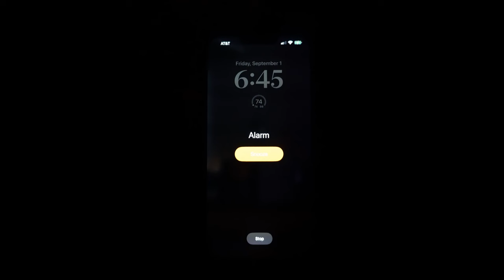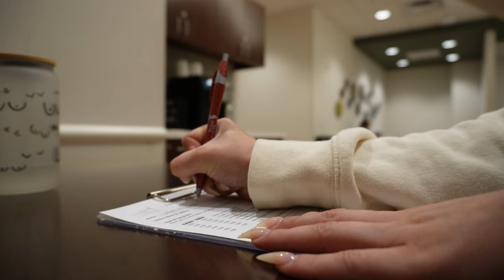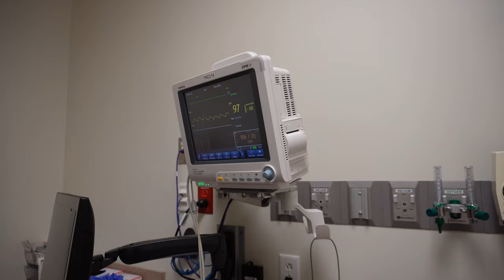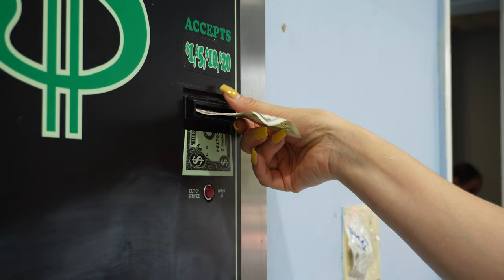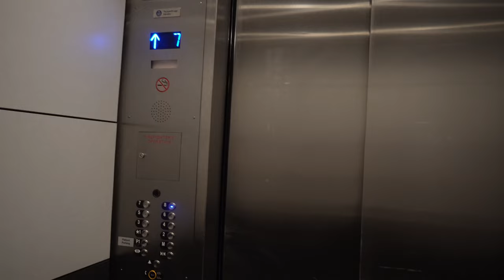VLOG: Getting a boob job for my birthday